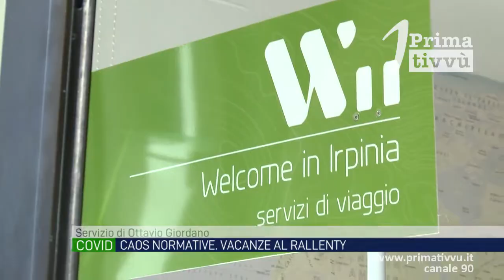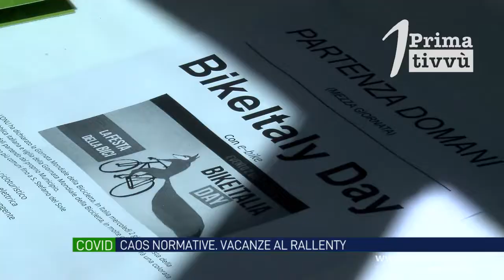Caos norme e vacanze al rallenty, c'è chi punta su turismo di prossimità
Incubo Covid e caos sulle nome per i viaggiatori, anche per questa estate le vacanze vanno al rallenty. La maggior parte dei turisti italiani scelgono il proprio paese e c’è chi come Welcom in Irpinia punta sul turismo di prossimità.